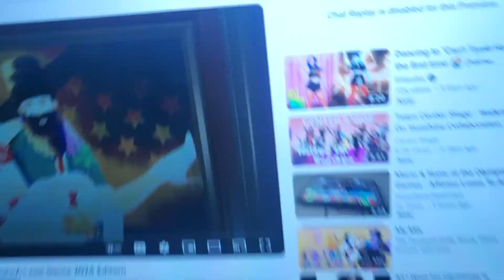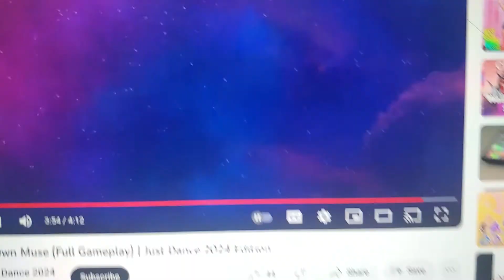Just Dance Fan Reveal of I Am My Own Muse Gameplay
This is a Just Dance fan reveal of I Am My Own Muse full gameplay